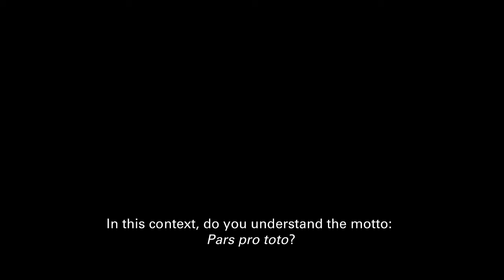THOSE SHOCKING SHAKING DAYS - Selma Doborac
2016 • ÁUSTRIA, BÓSNIA E HERZEGOVINA • 88’
21 OUT / 16.00, CULTURGEST – PEQUENO AUD.
28 OUT / 16.30, CULTURGEST – PEQUENO AUD.